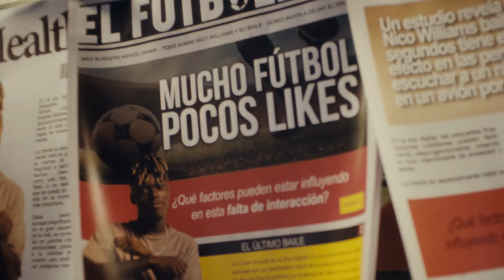"Más burgers, menos dramas", nueva campaña de Goiko.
Goiko elige a la estrella del fútbol español Nico Williams para protagonizar su nueva campaña "Más burgers, menos dramas".